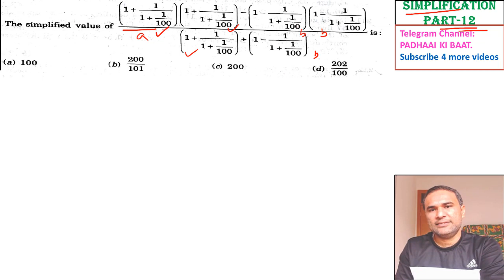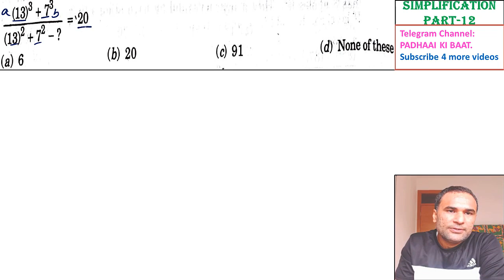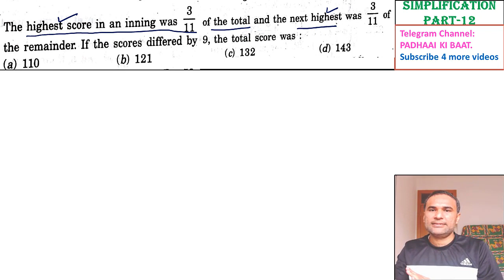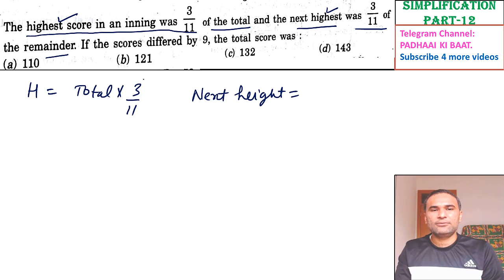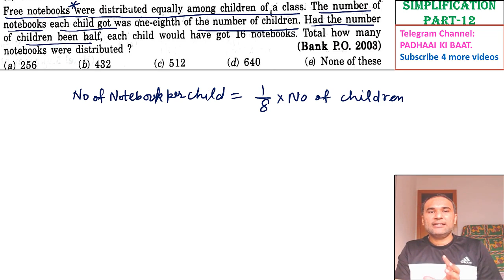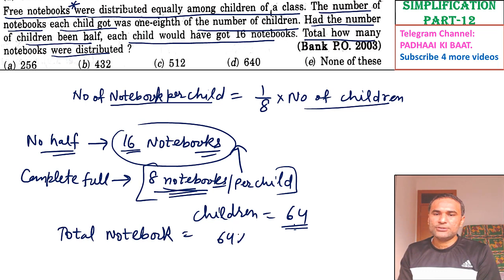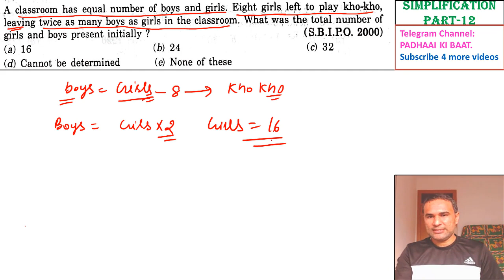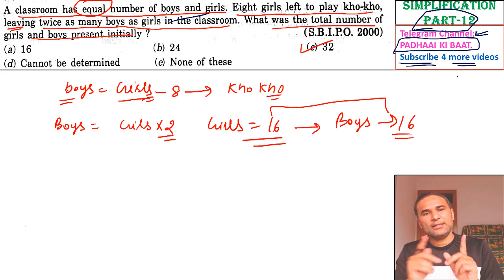Simplification Part - 12 for SSC, Banks, Railway, Police, HSSC, RPSC exams. Reference R.S. Aggarwal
Topic: SIMPLIFICATION बहुत ही आसान तरीके से समझाया है
हर सवाल का पोस्ट मार्टम किया है
सवाल सिर्फ़ सेकंडस में
चाहे साधरण ब्याज हो या क्षेत्रफल
चाहे Time & Speed हो या Percentage
हमे Calculation करनी पड़ती है और Simplify करना पड़ता है
इसलिए ये Chapter आना बहुत जरुरी है
इससे बाकी Chapter में सवाल कम समय में निकल जाते है
इसलिए ये Chapter: SIMPLIFICATION अच्छे से करे II

आप Facebook और Telegram पर हमसे जुड़ सकते है
Link नीचे दिए हुए है